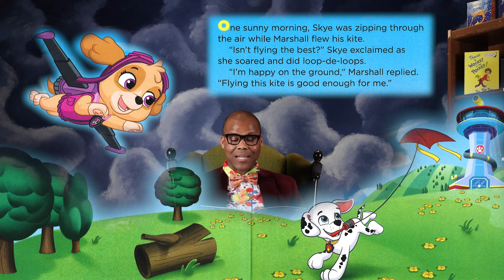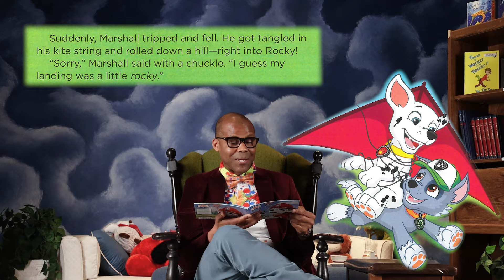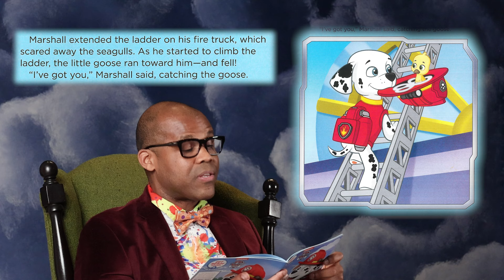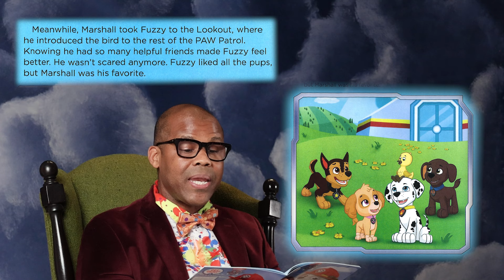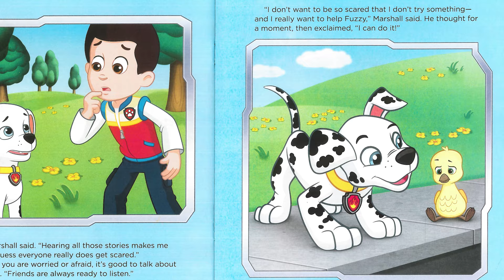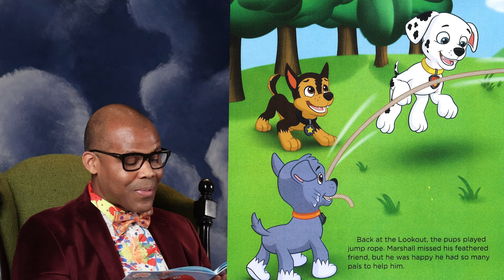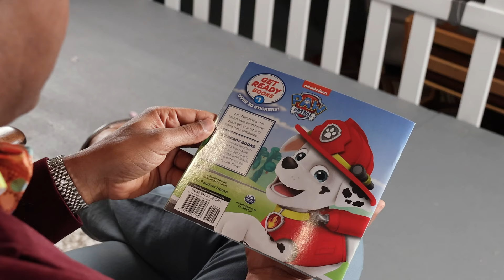Paw Patrol: "You Can Do It!" - Bedtime Stories with Mr. Josh!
Marshall the fire pup discovers that even heroes get scared. Luckily, Ryder and whole PAW Patrol team are there to support their friend and help him deal with his fears!

Written by: Random House
Illustrated by: Random House
Read & Produced by: Mr. Josh (Joshua Olatunde)
Published by: Random House
Directed & Edited: Ishaan Teja